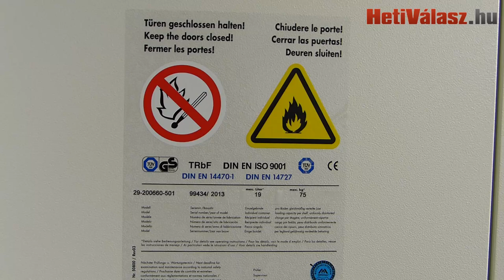Csúcstechnológia az MTA TTK új épületében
Egyelőre üresen áll, de már most is impozáns látvány a Magyar Tudományos Akadémia november 15-én átadott új Természettudományi Kutatóközpontja (MTA TTK). Stábunk egészen a tetőszintig bejárta a házat: láttunk csúcslaborokat, vegyi fülkéket, süketszobát és feljutottunk az épületgépészeti szintre is.